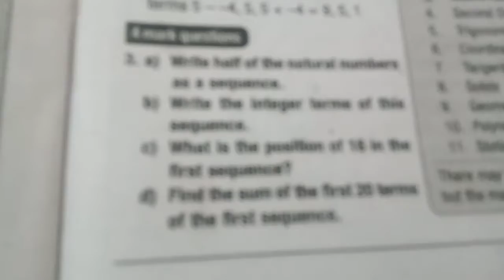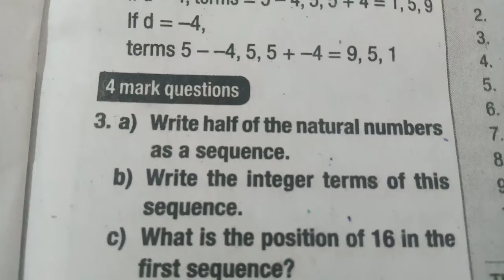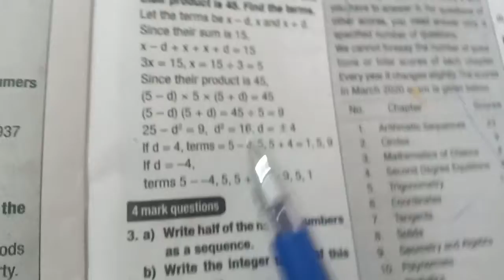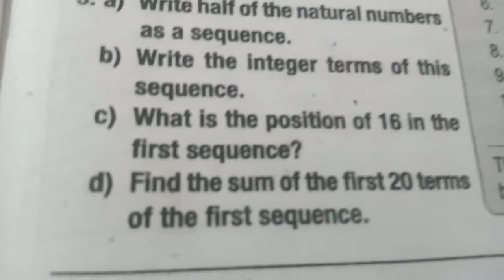SSLC MATHEMAICS Revision